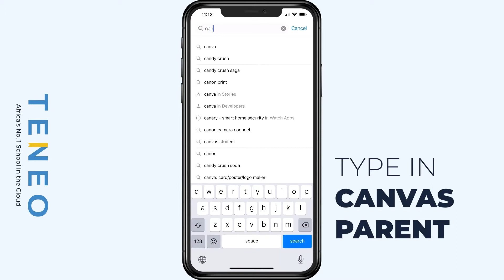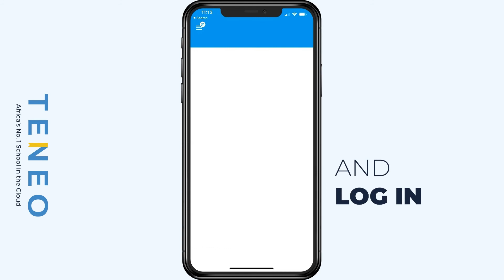Linking the Canvas Parent App to your Parent Observer Login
Learn how to download the Canvas Parent Observer app to your smartphone and link it to your Canvas Parent Observer Login in this handy 'how-to' video.

With your Canvas Parent Observer Login you can:
- Stay up-to-date with your child's SBA deadlines
- View your child's SBA submissions
- View online attendance records
- Re-watch live class sessions
... ALL FROM YOUR SMARTPHONE.